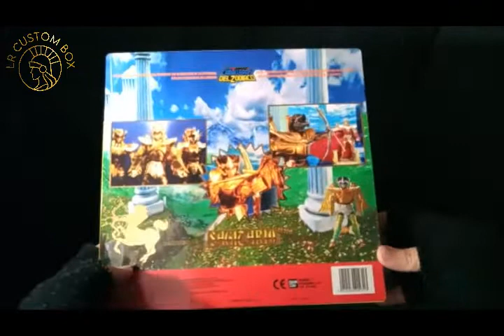LR Custom Box - Seiya Sagitário